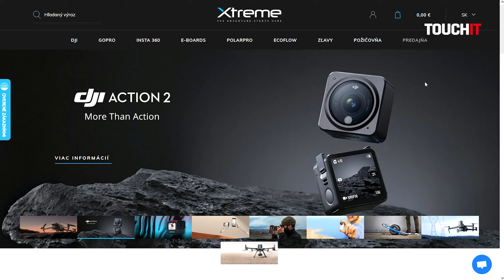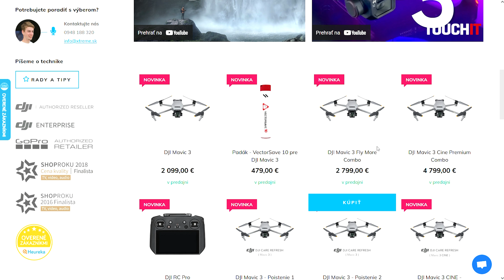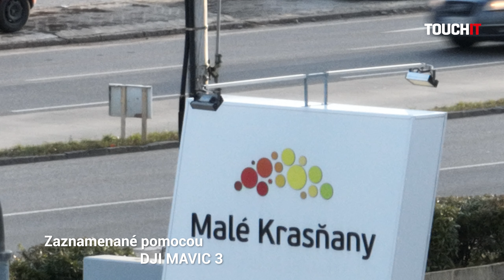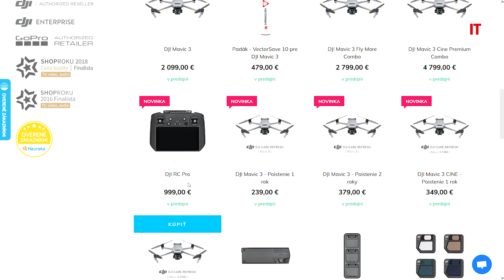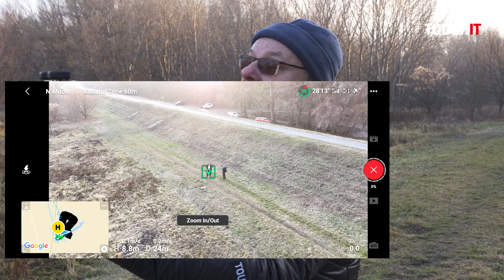Dron DJI Mavic 3: Stojí za tie peniaze?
Vyskúšali sme priamo v teréne novinku od DJI - dron Mavic 3. Prichádza s prepracovanou kamerou, je tu nový systém pohonu, nabíjania, ale aj vyhýbania sa prekážkam. Ale dosť veľa stojí. Pozrite sa, čo to stojí za to.